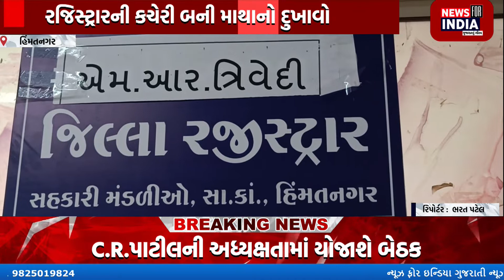HIMMATNAGAR: શહેરના બહુમાળી ભવનમાં આવેલી રજિસ્ટ્રારની કચેરી અરજદારો માટે માથાનો દુખાવો બની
Top Headlines
News Flash